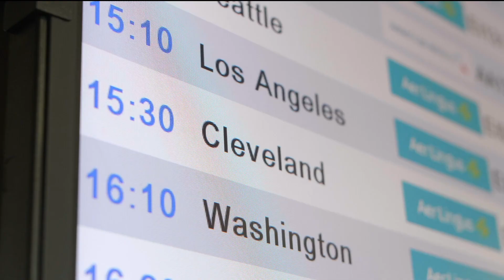Oh hi, Ohio! Cleveland Inaugural Flight 19 May 2023 | Aer Lingus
Book cheap flights online today with Aer Lingus. Fly from Ireland to Britain, Europe and North America including Canada with us as well as find hotels and more.